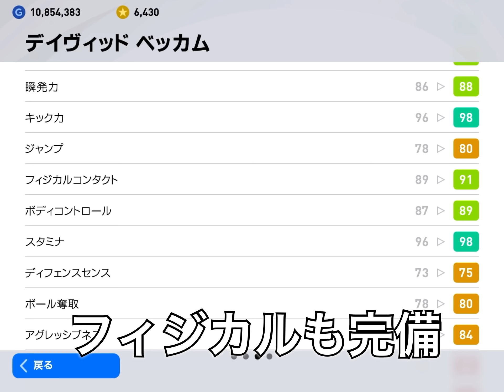【総合値101?!】新ベッカムアイコニックがマジでぶっ壊れレベル!?欠点マジでなくなった！得点アシスト祭り【ウイイレ2021アプリ】#99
〜新ベッカムの総括〜

今までのベッカムは逆足1でドリブルが微妙だった。

だがドリブル数値が爆上がりで欠点が無くなった!!

ワンパはないけど気にならないレベル!!

使用感が上がったベッカムはまじで神です。

ベッカム持ってない人は狙おう！
持ってる方でもドリブルが気になる方は狙おう！

【再生リスト】